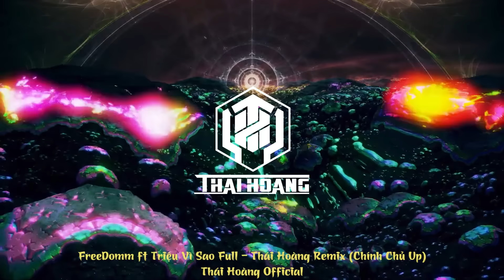FreeDomm ft Triệu Vì Sao Full Version - Thái Hoàng Remix (Chính Chủ Up)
FreeDomm ft Triệu Vì Sao Full - Thái Hoàng Remix (Chính Chủ Up)
© Bản quyền thuộc về  Thái Hoàng Official
© Copyright by  ☞ Do not Reup Thái Hoàng Official
Thái Hoàng Official - Kênh chính thức của DJ/Producer Thái Hoàng